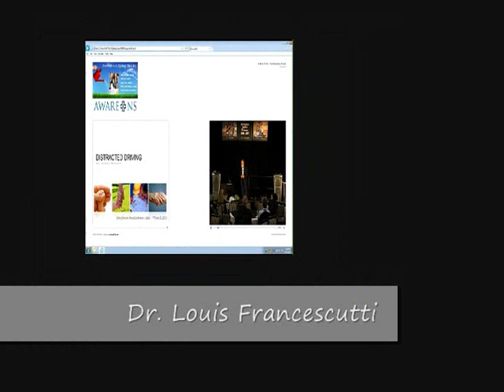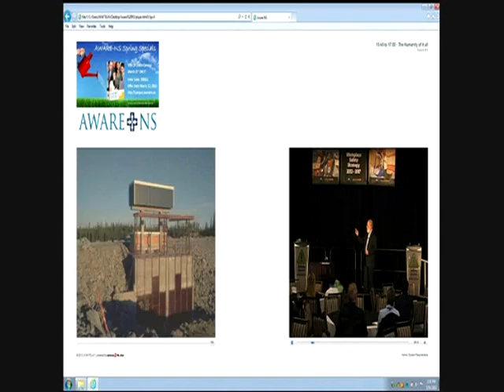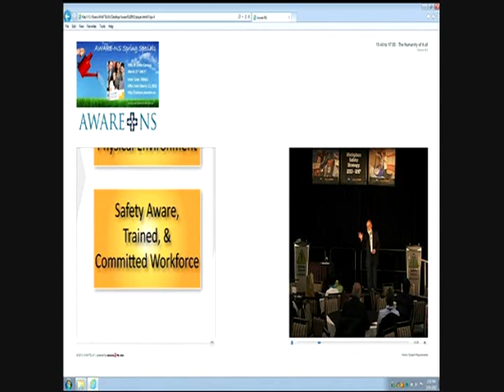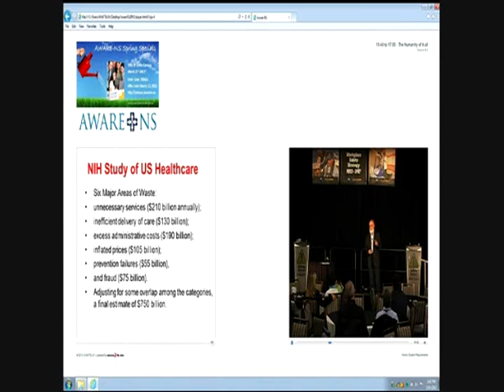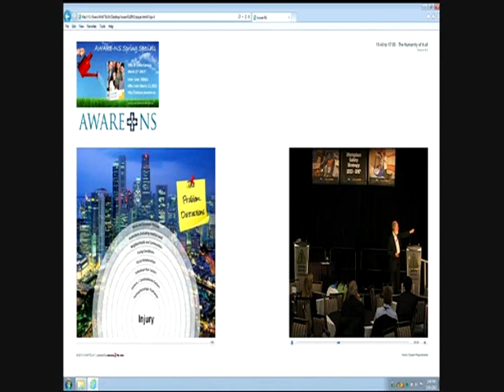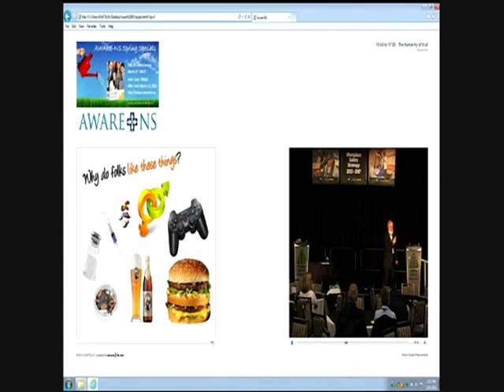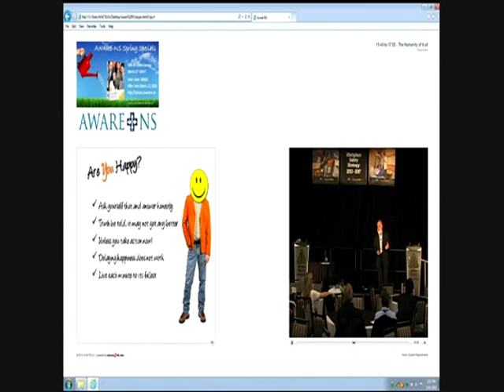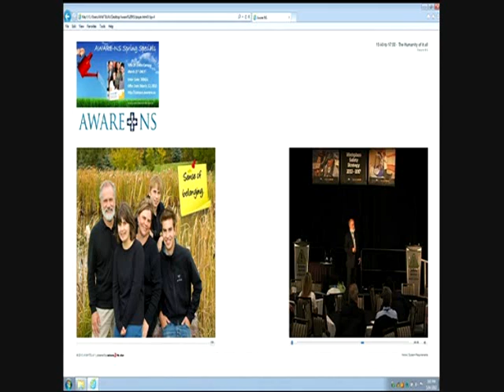Dr Francescutti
Watch shock doc Dr. Francescutti at the Safety Services Nova Scotia 2013 Conference.